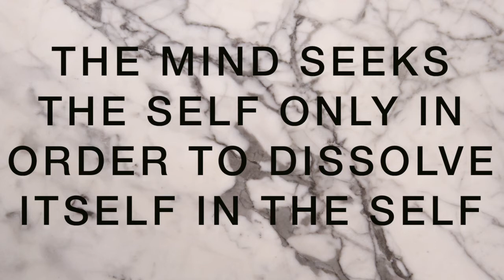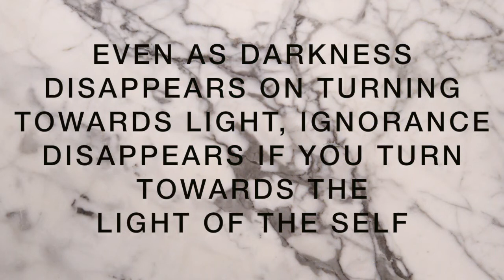The mind seeks the Self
Alon Geva shares presence